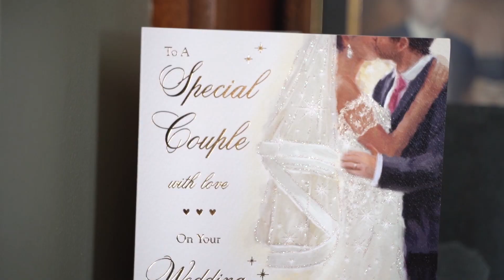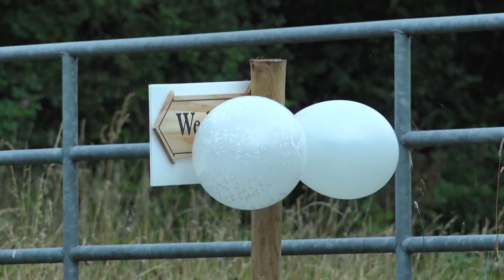Marian & Brendan / Park Hotel Dungarvan / Wedding Highlights